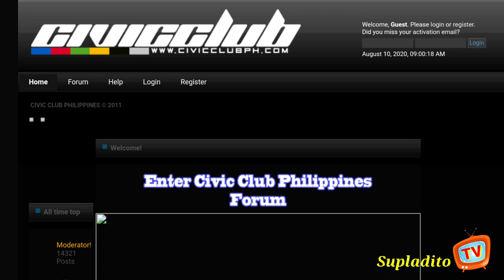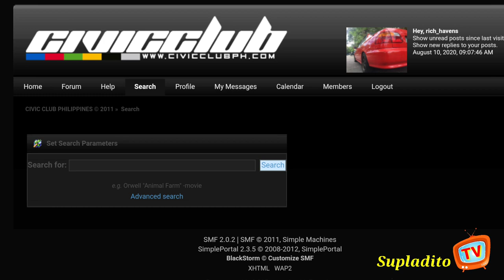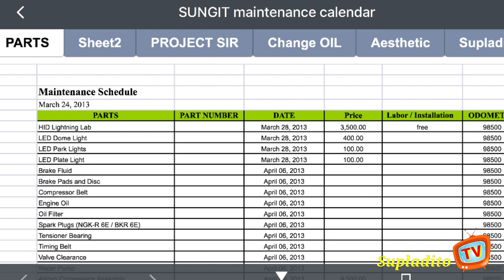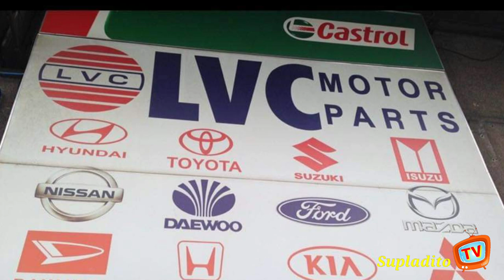Honda Civic: Tips for NEW Owner of 2nd Hand Car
In relation to our previous vlog on buying tips your first honda civic heres another vlog to give you an idea on things you may do and know after you bought one

Hope it can help ypu in some ways

Thanks for taking time to watch this video